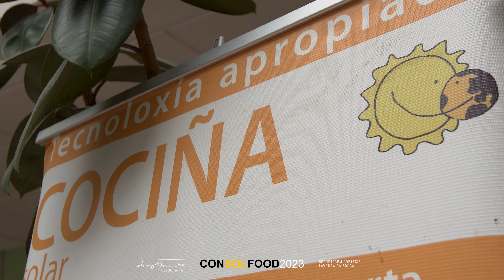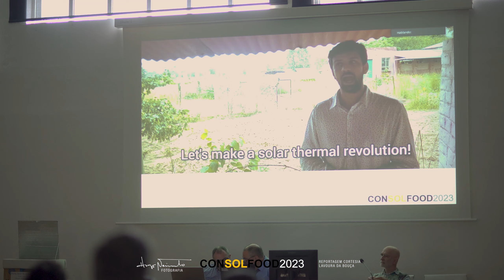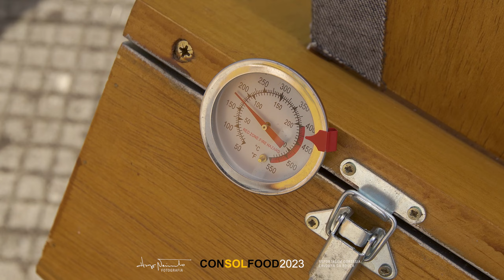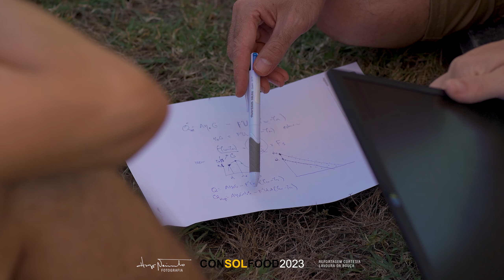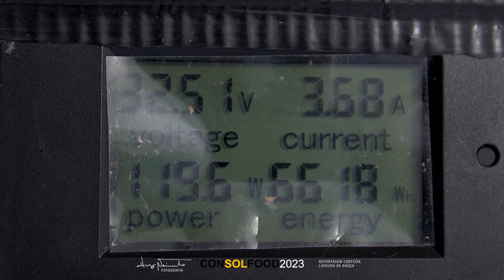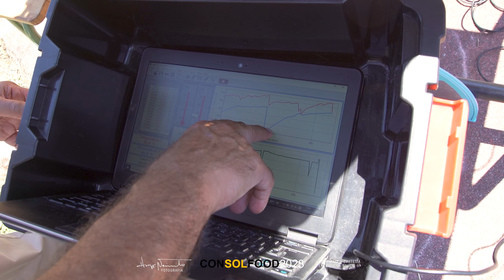Video Completo - ConsolFood 2023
Video Completo - ConsolFood 2023, Coruña, España, CIFP Someso.
Reportagem cortesia por @Lavoura da Bouça - Alojamento Rural e Fruta Bio.
Imagem @storiesmadevisual | @Hugo Nascimento.
Dia 1 e 2
Excertos:
Painel Fotovoltaico, com Jean Boubour
Dispositivos Solares, com TaerSolar, Narcis y Luis
Caixa Solar "Sun Cook"
Pão Lusitano
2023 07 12 QBC CONSOLFOOD0723 4k v033-Completo
Music CC

"Mike Leite - Vacaciones" está sob uma licença Creative Commons (cc-by)

"Spanish Guitar Classic", "Spanish Passion", "Flamenco Standoff"
by FesliyanStudios